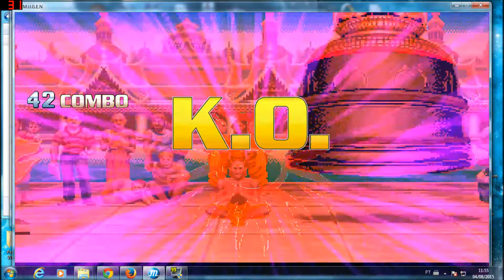Project Street Figther 6 Omega Char Evan Nave God Editado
Teste de personagem  Evan Nave God